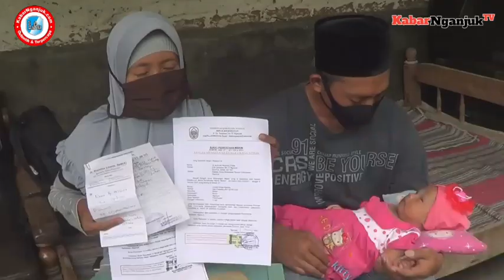MELIHAT KONDISI BALITA LAHIR TANPA BOLA MATA, INI KATA WABUP MARHAEN - KABARNGANJUK.COM